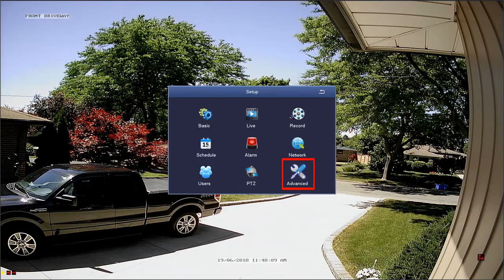ZOSI DVR Operation - Setup Menu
This video will show you how to set up ZOSI DVR security system.
Learn about the different options available in the Setup Menu on your ZOSI DVR.

Facebook: Page @ZosiTechnology ---Send Message
Facebokk Group: ZOSI Technology
Messenger: m.me/ZosiTechnology